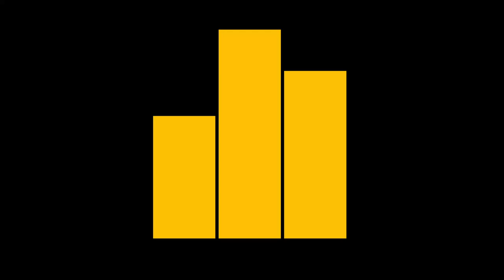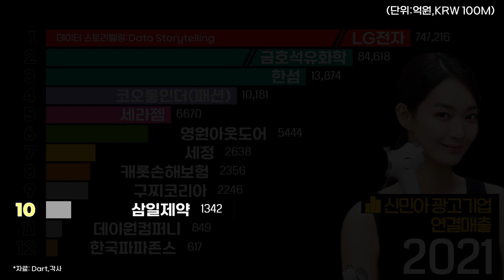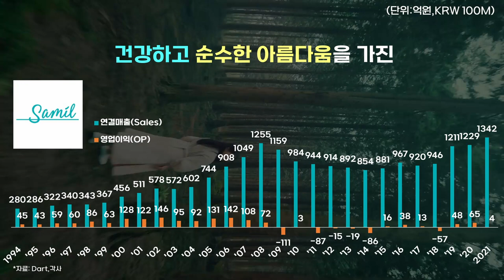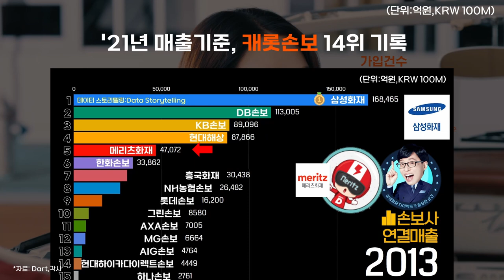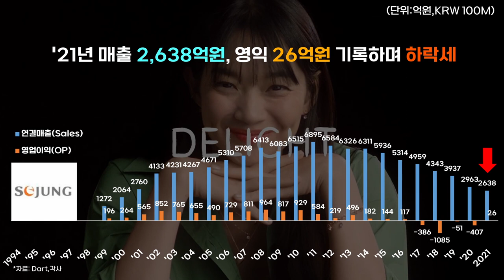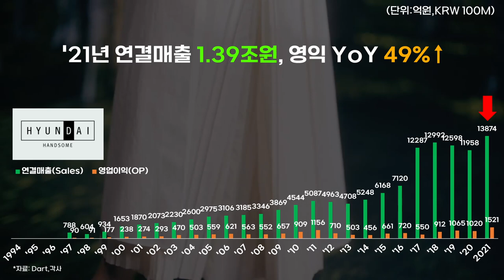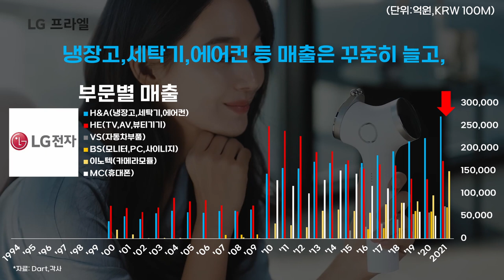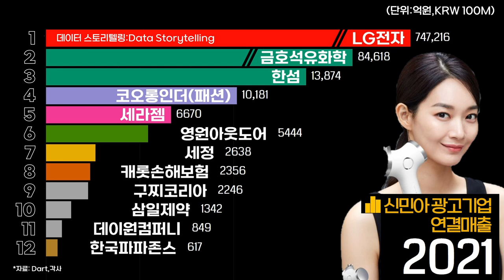0330 👩신민아 광고기업 실적 순위 : LG전자·금호석화·한섬·코오롱인·세라젬·영원아웃도어·세정·캐롯손해보험·구찌코리아·삼일제약·데이원컴퍼니·한국파파존스·지방시코리아(94-21)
*자료: Dart,각사 외

패션광고 4곳, 명품(뷰티포함) 2곳, 식품외식 2곳, 가전기기 2곳, 기타 3곳
'22년 현재기준, 총 13개 광고에 발탁 중인 광고계의 블루칩 신민아!

신민아와 신민아를 광고모델로 발탁한 기업들의 승승장구를 응원합니다.

◆ '22년 현재 신민아를 광고모델로 발탁 중인 기업들, '21년 연결매출 순위

1 LG전자(LG프라엘)  747,216  억원
2 금호석유화학(휴그린)  84,618 억원
3 한섬(래트)  13,874 억원
4 코오롱인더(패션-쿠론)  10,181 억원
5 세라젬  6,670 억원
6 영원아웃도어(노스페이스)  5,444 억원
7 세정(디디에 두보)  2,638 억원
8 캐롯손해보험  2,356 억원
9 구찌코리아  2,246 억원 ('14년 실적 적용)
10 삼일제약(일일하우)  1,342 억원
11 데이원컴퍼니(가벼운 학습지)  849 억원
12 한국파파존스  617 억원
- 지방시코리아 미공개

※유의 사항
- LG전자 : 부문별 연간실적은 연도별 기준에 따라 매출에 오차가 있을 수 있습니다.